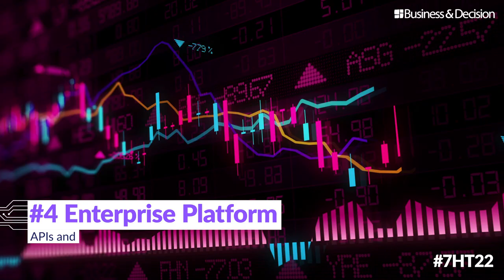Data / AI: 7 hot topics for 2022 - 4. Enterprise Platform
What are specifically the trends and the Data & AI topics to track in 2022? The program for this fourth topic: Enterprise Platform.